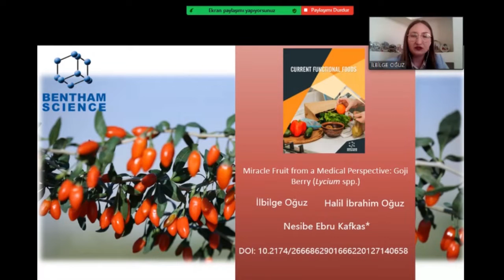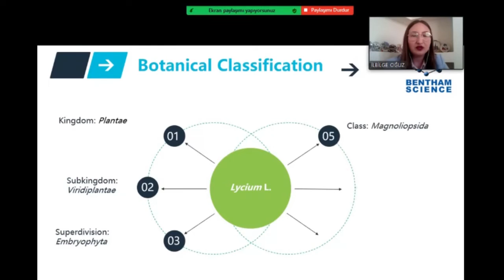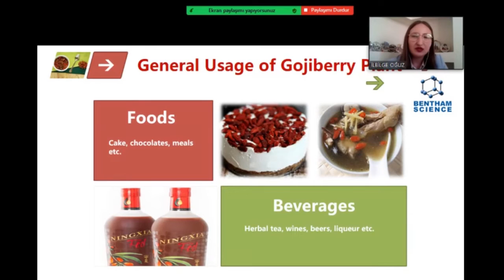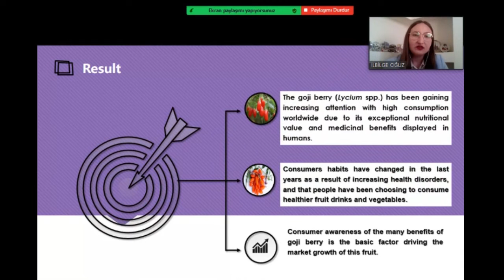Miracle Fruit from a Medical Perspective: Goji Berry (Lycium spp.)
JOURNAL: Current Functional Foods
PUBLISHED ON: 14 March 2022
AUTHOR(S): İlbilge Oğuz, Halil İbrahim Oğuz and Nesibe Ebru Kafkas*
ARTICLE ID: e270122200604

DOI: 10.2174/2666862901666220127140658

ABSTRACT:
The goji berry (Lycium spp.) belongs to the Solanaceae family. The genus Lycium com- prises 87 recognized species and is distributed in arid and semi-arid regions in temperate to sub-tropical zones around the world. China is currently the greatest supplier of goji berry, or wolfberry, products in the world and commercial amounts of wolfberry are grown in this country. Goji berry is densely cultivated around the southwestern part of China. Recently, goji berry became a popular fruit in Turkey due to containing health beneficial compounds, especially phenolic compounds (phenolic acids and flavonoids), carotenoids, tocopherol, and ascorbic acid and having antioxidant properties. Lycium fruits were used as remedies since ancient times in Asian countries, especially in China, for their emmenagogue, diuretic, antipyretic, tonic, aphrodisiac, hypnotic, and hepatopro- tective effects. After the discovery of the medicinal and aromatic characteristics of goji berry products, interest in goji berry has increased around the world. Goji berry is regarded as a super- food because of its nutrient profile. Especially in recent years, the goji berry has been cultivated and used widely as a medical aromatic plant in many European countries, following its use in Southeast Asian countries. In this chapter, adequate research is presented about goji berry in terms of botanical description, homeland, benefits to human health, and traditional uses.